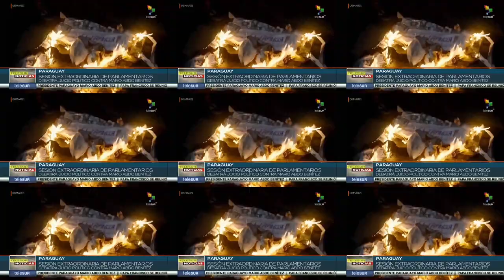El Mayor Genocidio Latinoamericano entrevista a @RicardoCanese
Segunda parte de la entrevista con el Ingeniero y parlamentario del Mercosur Ricardo Canese, @RicardoCanese donde nos relata entre otras cosas el mayor genocidio en suelo latinoamericano después de la conquista: la guerra de la triple alianza en las que Brasil, Argentina y Uruguay, apoyadas por Inglaterra, arrasaron Paraguay y asesinaron al 60% de la población.